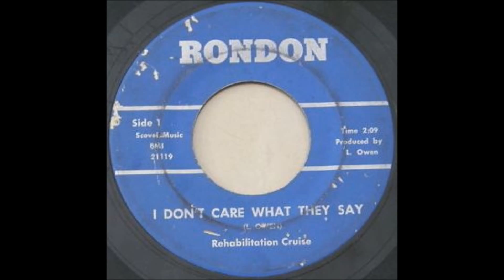Rehabilitation Cruise - I Don't Care What They Say